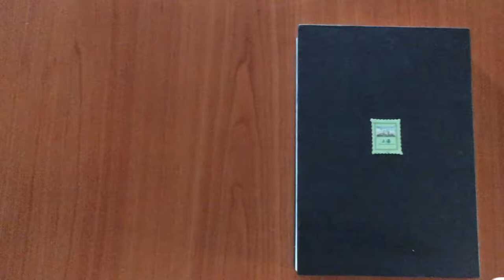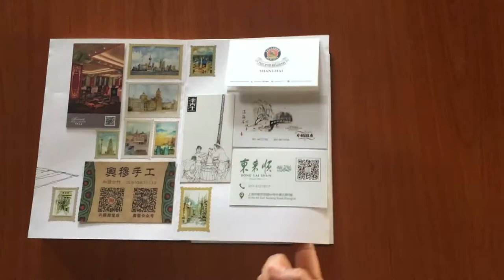180401_Shanghai Sketches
A video on my sketches of Shanghai 12 - 25 March 2018.
Seawhite Concertina Sketchbook